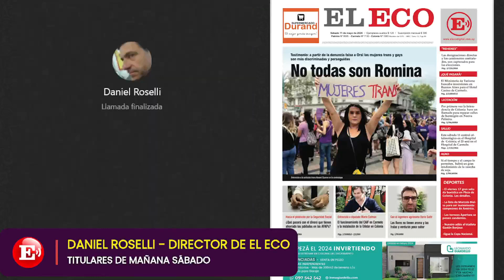Daniel Roselli nos cuenta los titulares de Semanario EL ECO de este sábado 11 de mayo de 2024.